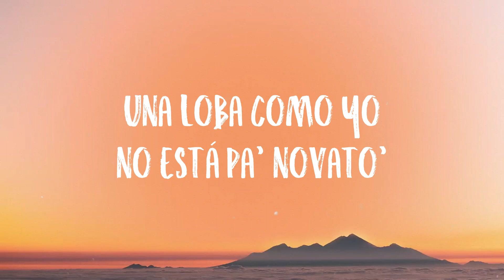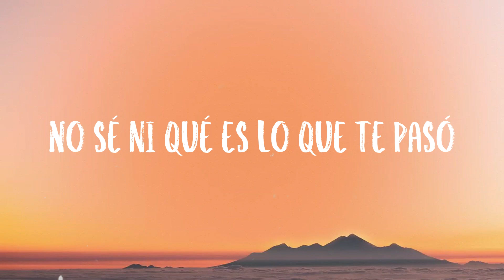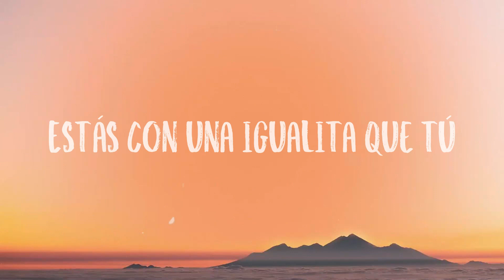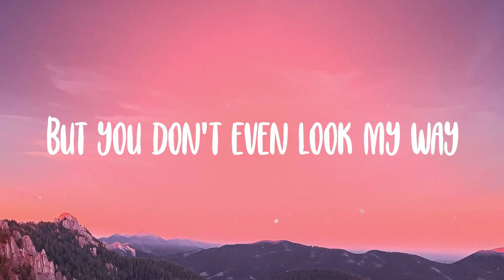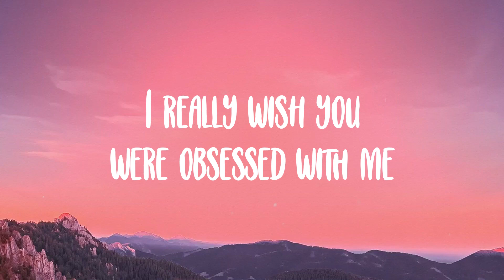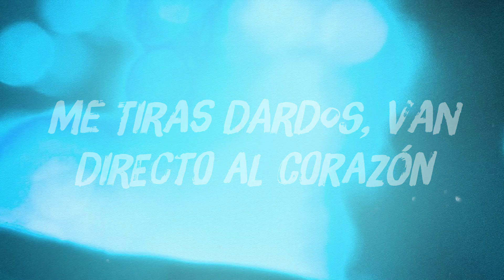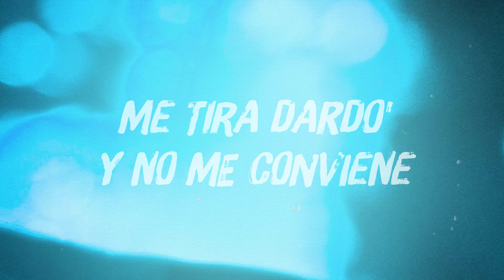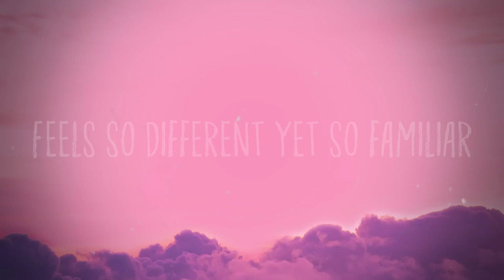Bzrp Music Sessions, Vol. 53 - Bizarrap, Shakira [Lyrics Video] 🎁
Bzrp Music Sessions, Vol. 53 - Bizarrap, Shakira [Lyrics Video] 🎁 del  Pa’ tipos como tú
  Una loba como yo no
  Está pa’ tipos como tú
  Con una igualita que tú
  Entendí que no es culpa
  Mía quе te critiquen
  Con la prensa en la puerta y la
  Deuda en Hacienda
  Te creíste que me heriste
  Y me volviste más dura
  Las mujeres ya no lloran
  Las mujeres facturan
  Claramente
  Es igualita que tú
  Y por eso estás con
  Una igualita que tú
  Yo te deseo que te vaya bien con
  Mi supuesto reemplazo
  Pero trabaja el cerebro
  Un poquito también
  Yo te desocupo mañana y si
  Quieres traértela a ella
  Que venga también
  Y una loba como yo no
  Pa’ tipos como tú
  A ti te quedé grande y por eso
  Estás con una igualita que tú